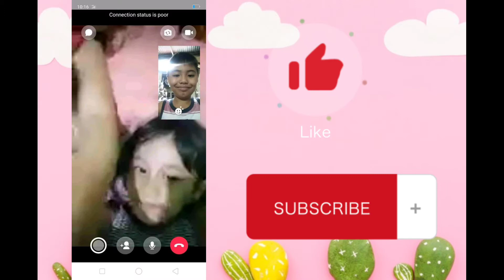TULA at Kwento Para sa Aking Kaibigan / MTB-MLE 2 / ARCHAEYL TV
WEEK 6 QUARTER 1/ Oct.20.2021
ARCHAEYL TV